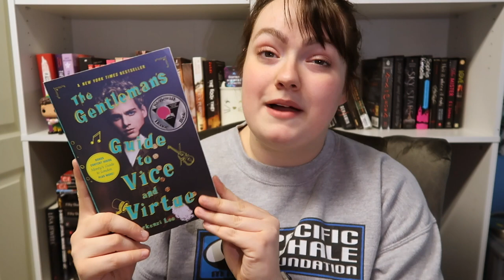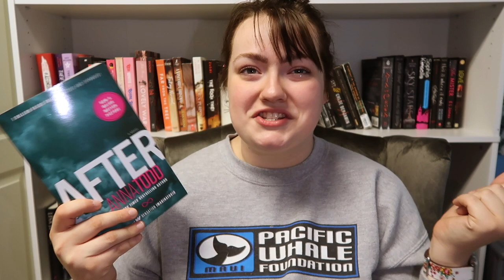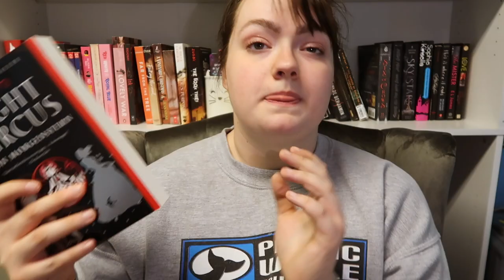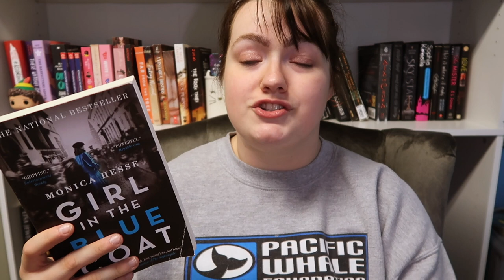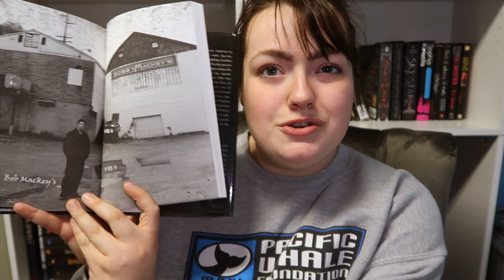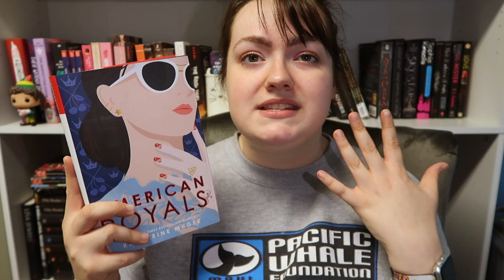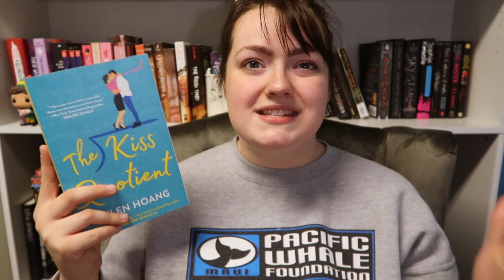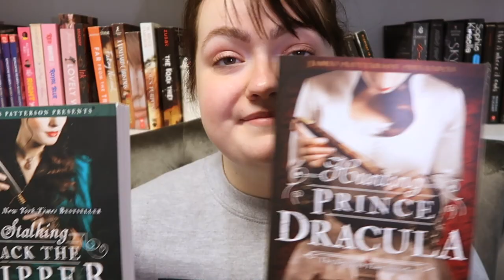20 BOOKS YOU SHOULD READ DURING QUARANTINE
If you like books, you should open me! 📚
Hello everyone! Welcome back to another video! Today I will be talking about 20 books to read during the quarantine!

Books Mentioned:
-The Gentlemans Guide to Vice & Virtue - shorturl.at/deuy0
-Her Crown of Fire - shorturl.at/iyPW2
-Holes - shorturl.at/ejryW
-Only Mostly Devastated - shorturl.at/ewUV8
-Empire of Dreams - shorturl.at/kHIJP
-After - shorturl.at/zEJ07
-A Child Called It - shorturl.at/wxBG3
-The Night Circus - shorturl.at/aBCDY
-The Girl in the Blue Coat - shorturl.at/dBXY5
-American Royals - shorturl.at/lovxQ
-One of Us is Lying - shorturl.at/bxyE8
-Ready Player One - shorturl.at/pHNO4
-The Kiss Quotient - shorturl.at/qvBRX
-Prisoner of Night & Fog - shorturl.at/jyKS0
-The Gravity of Us- shorturl.at/efsu7
-Stalking Jack the Ripper - shorturl.at/bcOUZ
-Hunting Prince Dracula - shorturl.at/sFGI0
-Conjure Woman - shorturl.at/eiKNT

☀️SCRIBD:☀️
I use this app for all of my audiobooks!

goodreads: bean and the books

QUARENTINE READATHON PROMPTS:
1. An adult or YA romance novel.
2. A novel that's been on your TBR for a while.
3. A novel that includes a plague or sick peoples.
4. A fantasy novel.
5. A novel of your choice
6. A novel set in the past.
7. A murder mystery novel
8. A novel about family.
9. The first book of a series you've been wanting to start.
10. A novel you can dive right into.